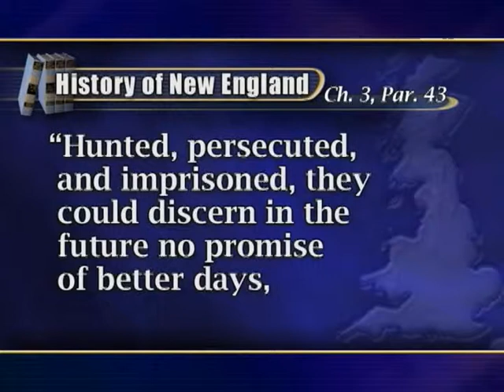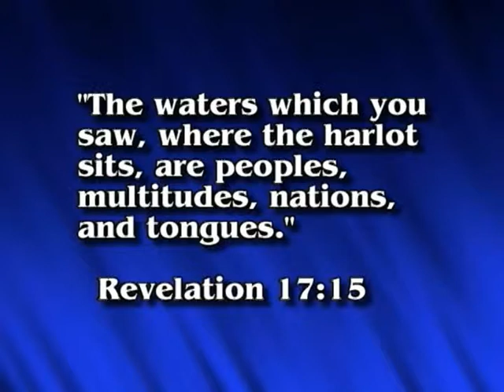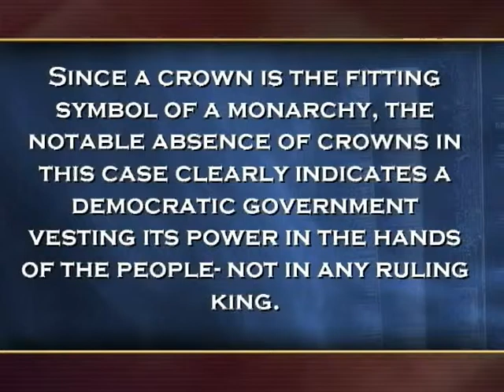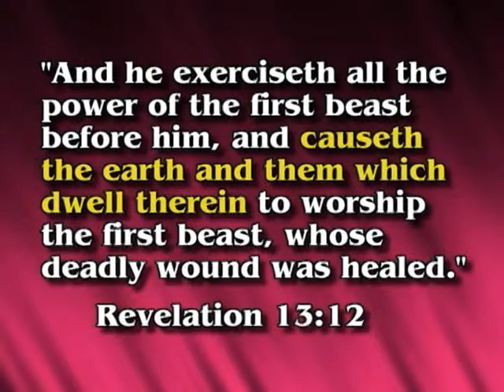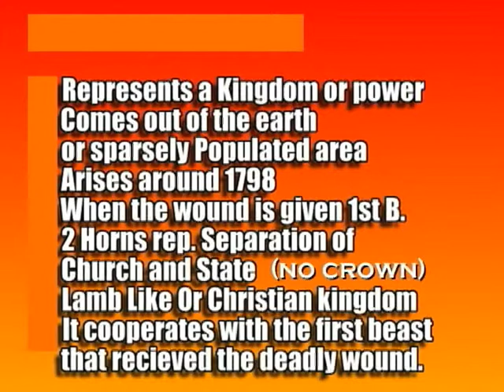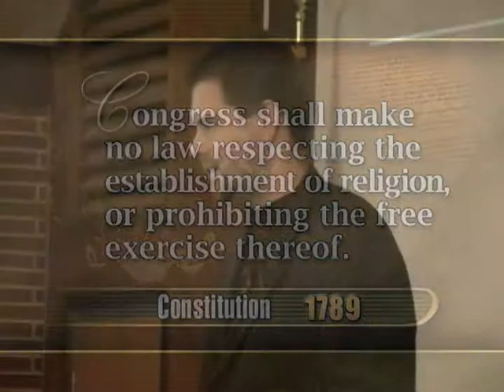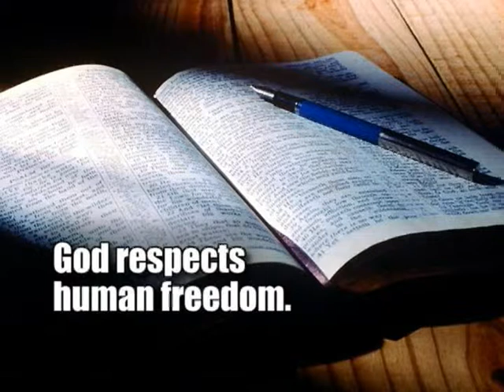USA In Bible Prophecy Part 3/6